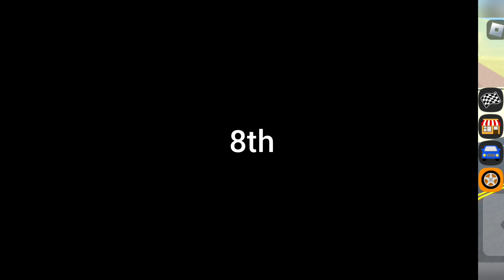Roblox Car Dealership Tycoon | All 12 Part's Location for 2024 first update in CDT !!!